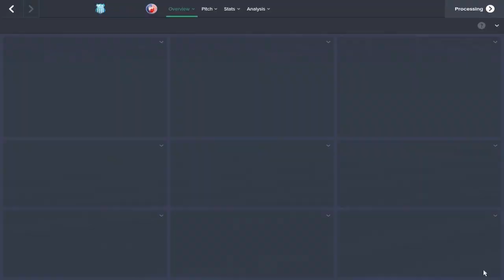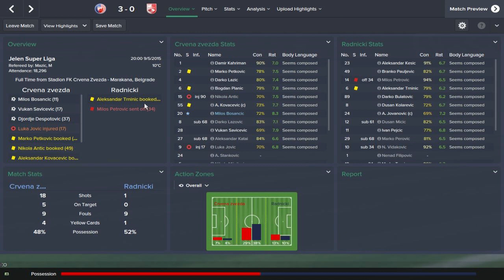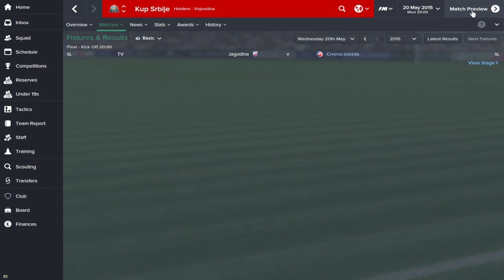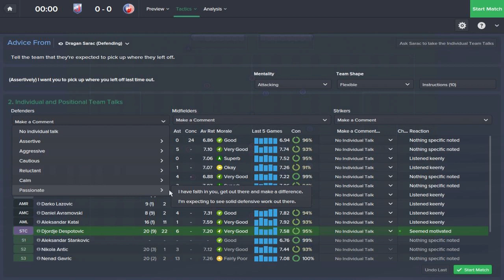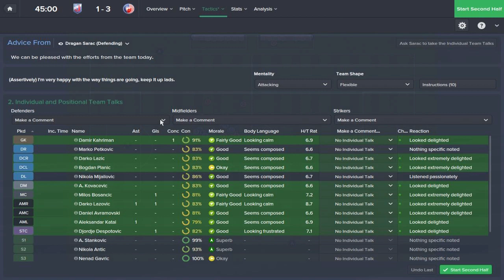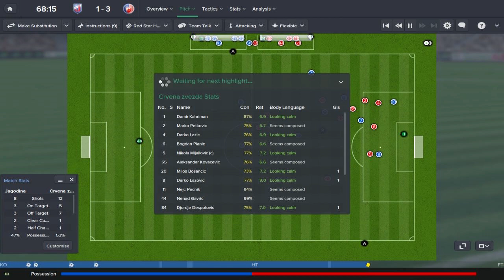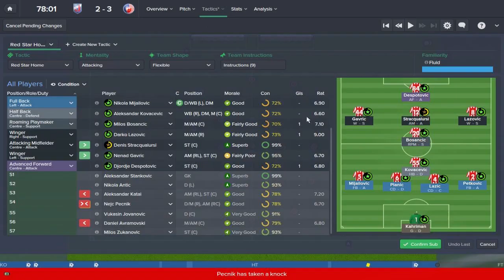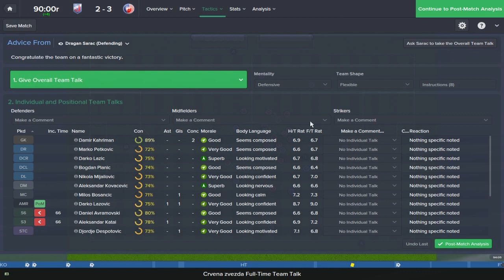Sleeping Giants: Red Star Belgrade - Ep.11 Serbian Cup Final v Jagodina| Football Manager 2015